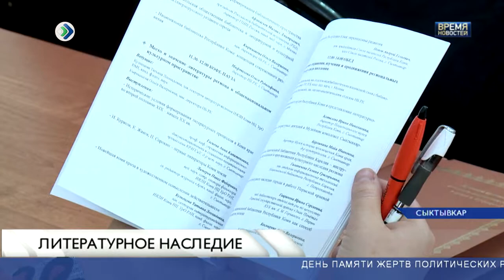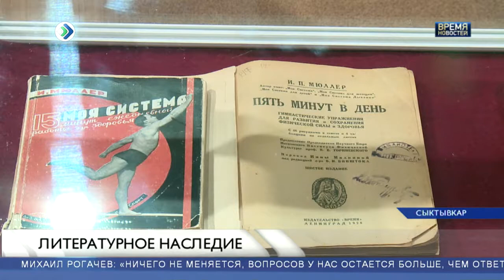Представители Норвегии, Финляндии и Германии в Национальной библиотеке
О сохранении литературного наследия Коми края, интеграции в цифровую среду и перспективах чтения говорили сегодня на научно-практической конференции в Национальной библиотеке. В этом году ей исполняется 180 лет. На обсуждения съехались представители из 16-ти регионов, а также из Норвегии, Финляндии и Германии.